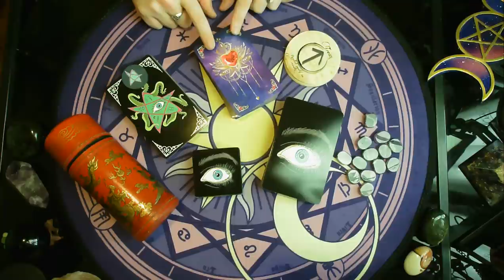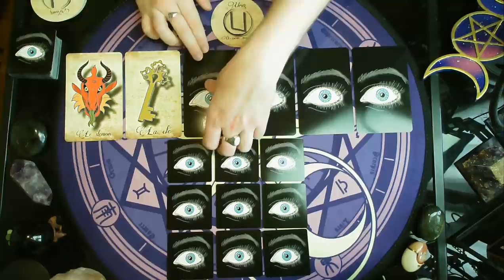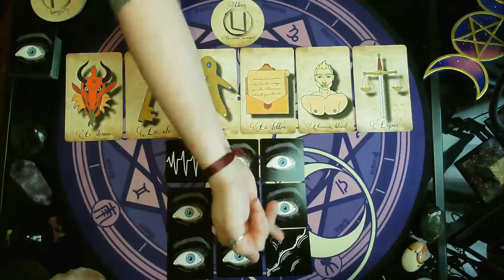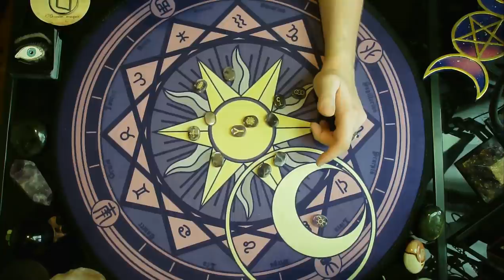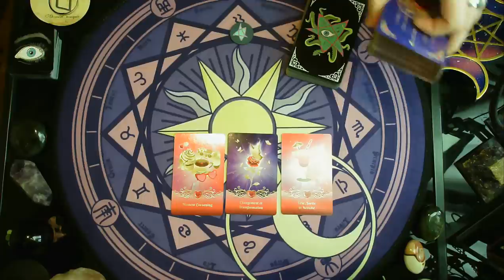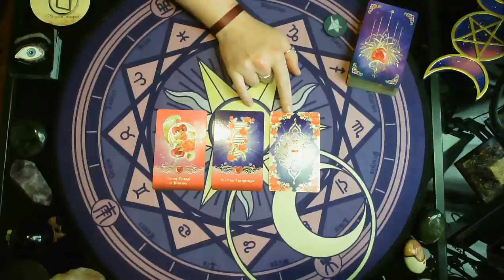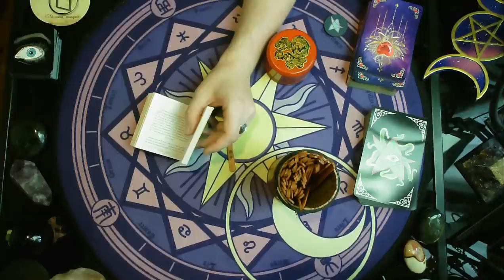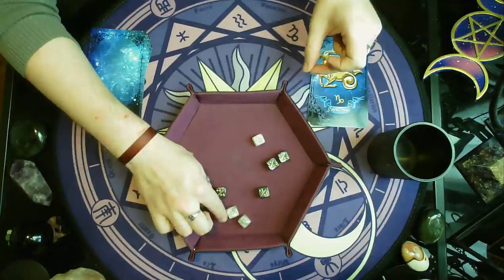🌛🌞MARS 2021🌞🌜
⏳Time-line :
00:00 Intro
03:04 Energies et tableau
25:14 Runes
29:32 Pièce de fortune
31:25 Guidance célibataire
39:30 Guidance couple
49:30 Baguette chinoise
52:22 Astro chance